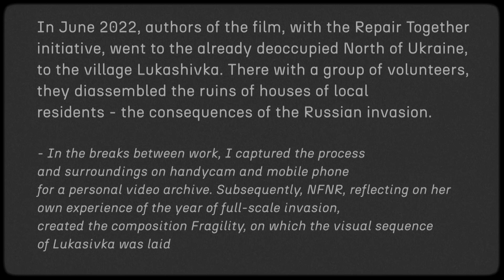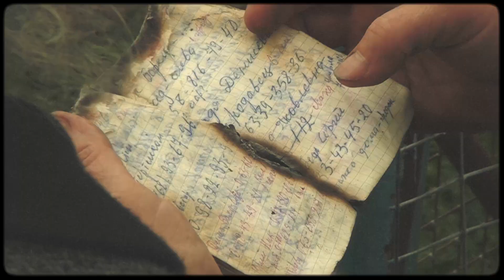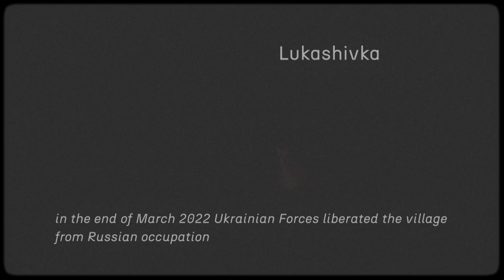`Lukashivka` video-essay / 'Лукашівка' відео-есей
Ukrainian forces de-occupied Lukashivka at the end of March 2022
For 21 days the village was under Russian occupation
Filmed during the volunteer visits to the de-occupied villages of Chernihiv oblast with an initiative Repair Together, Jun2022